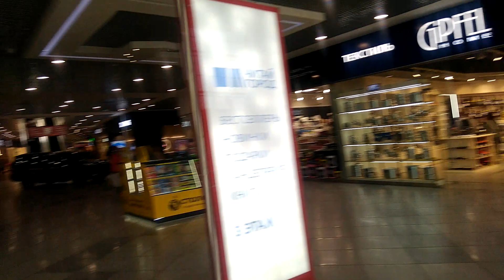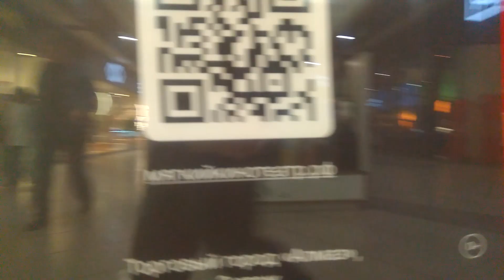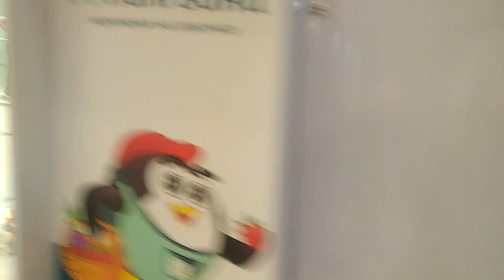ТРК Алмаз, ленинский район, Иной Челябинск Пасхаля Вивария 20.05.2023.